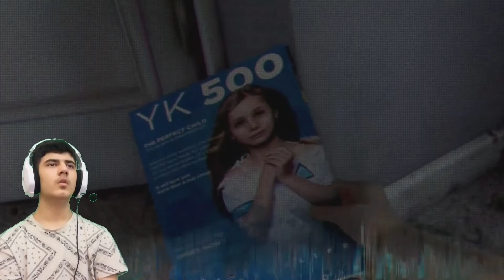Detroid become human #18